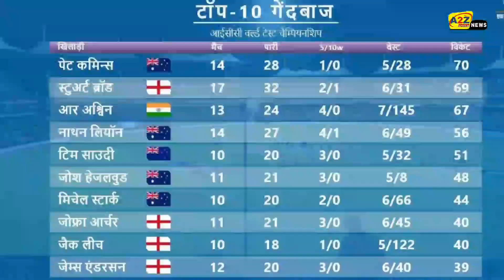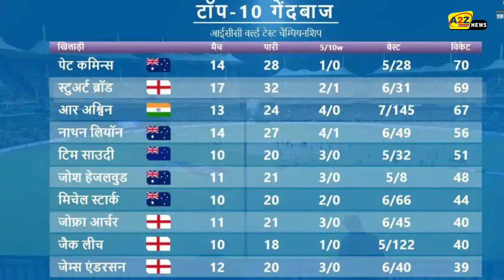भारत की फाइनल में एंट्री के बाद कौन है WTC का नंबर 1 बल्लेबाज व गेंदबाज, ये रही टॉप-10 लिस्ट.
After India's entry into the finals, who is the number 1 batsman and bowler of WTC, here is the top-10 list.

 Team India defeated England by an innings and 25 runs in the fourth Test to secure a place in the final of the World Test Championship (WTC).  Now India and New Zealand will face each other on June 18 to lift the trophy at Lord's ground.  Let us know who is the No.1 batsman and bowler of the Test Championship after the India vs England Test series is over.

 Top 10 batsman.
 Australia's Marnus Labuschen retains the number 1 position in the World Test Championship.  Where he scored 1675 runs in 23 innings of 13 Tests.  England captain Joe Root missed out on 16 runs becoming the No.1 batsman of the Test Championship.  Root has 1660 runs in 37 innings of 20 Tests, including three centuries.  Since England have played all their matches of the WTC, Root is set to occupy the second position.

 Another Australian veteran is seen in third place.  This batsman is Steve Smith who scored 1341 runs in his name.  Ben Stokes is fourth with 1334 runs.  Three Indian names are also among the top-10 batsmen of the World Test Championship.  Ajinkya Rahane is fifth on 1095 runs, Rohit Sharma is sixth on 1030 runs and Virat Kohli is in tenth place with 877 runs.

 Top 10 bowllers.
 Fast bowler Pete Cummins has topped the World Test Championship with 70 wickets in 14 Tests.  While Stuart Broad could not match Cummins by just one wicket.  Broad took 69 wickets in 17 Tests.  After taking 32 wickets in 4 Tests against England, R Ashwin finished at number 3 in the WTC top-10 list with 67 wickets.

 Ashwin is the only Indian included in this list.  Nathan Lyon is seen just below Ashwin who added 56 wickets.  Tim Southee, who took 51 wickets, was present at the fifth position.  Next on the list are Josh Hazlewood (48 wickets), Mitchell Starc (44), Joffra Archer (40), Jack Leach (40) and James Anderson (39).

IND vs ENG 1st test live match on,
Stars Sports 1, Hotstar, Stars Sports 2, Stars Sports 3, Stars Sports 1 HD, Stars Sports 2 HD, Stars Sports 3 HD,